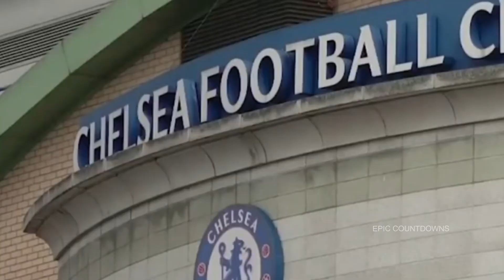Inside the Top 10 Most Expensive Yachts in the World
Have you ever wondered what it's like to live like a billionaire or royalty? Our latest video takes you inside the world's most expensive and biggest yachts in the world, where the elite escape to indulge in ultimate luxury.

Join us as we explore the incredible features, technology, and design of these magnificent vessels. From helipads to swimming pools, we reveal the secrets of the super-rich and their lavish lifestyles.

Here are the Top 10 Most Expensive Yachts in the World!

Chapters:
00:00 Intro
00:39 10 - Polaris Yacht, $300 Million
01:16 9 - Al Said Yacht, $300 Million
02:01 8 - Radiant Yacht, $320 Million
02:39 7 - Serene Yacht, $330 Million
03:48 6 - Dubai Yacht, $400 Million
04:29 5 - Motor Yacht A, $440 Million
05:05 4 - A+ Yacht (formerly Topaz), $527 Million
05:38 3 - Azzam Yacht, $650 Million
06:13 2 - Eclipse Yacht, $1.5 Billion
06:52 1 - The History Supreme Yacht ($4.8 Billion)